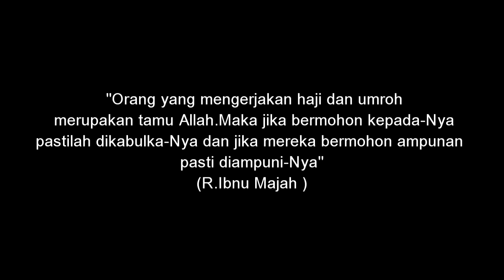Ihsan Ali Wisata II Bulukumba Madina. Umroh 2023